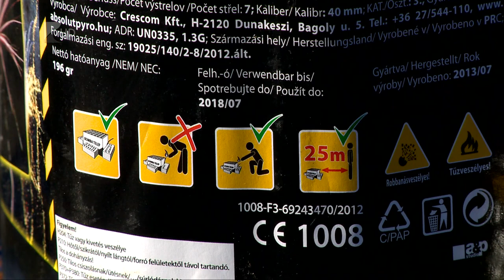35 perc - Tűzijátékozás az év végén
Az év vége közeledtével egyre többen szerzik be szilveszter éjjelére a pirotechnikai eszközöket. Vannak azonban, amelyeket csak december utolsó napaiban lehet megvásárolni. Mielőtt bármit is ellövünk vagy eldurrogtatunk, fontos tisztában lennünk, hol, mikor és milyen szabályok betartásával használhatjuk ezeket.